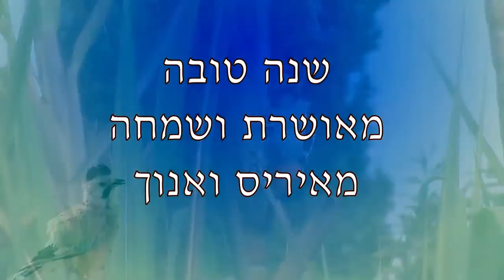ראש השנה 2011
"שנה טובה" מאיריס ואנוך